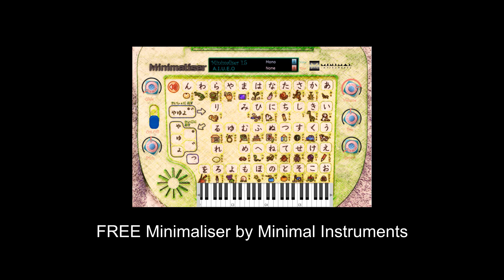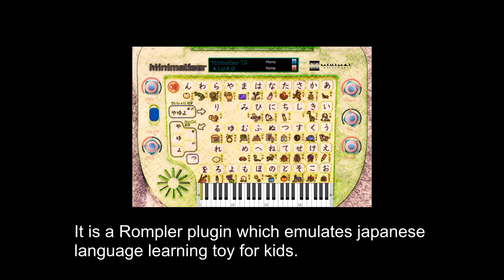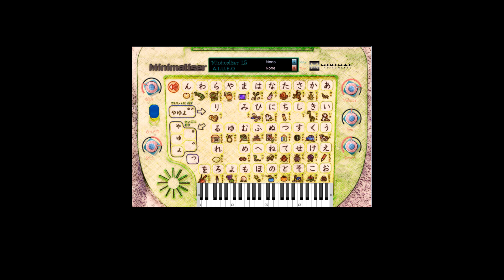FREE Minimaliser by Minimal Instruments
Learning machine is a Rompler plugin which emulates Japanese language learning toy for kids.